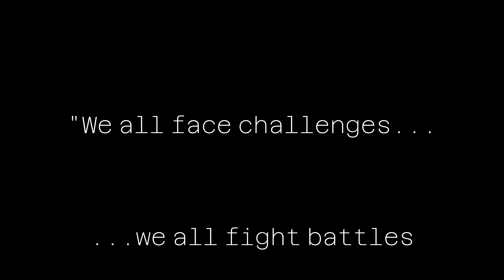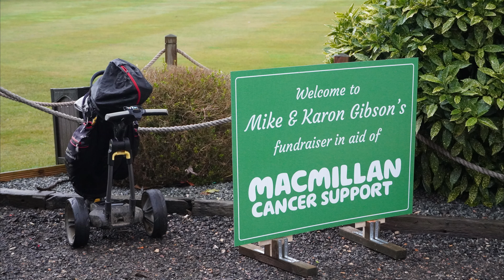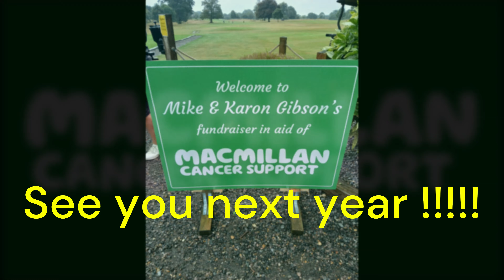Macmillan Charity Day 2024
The story of our Macmillan Fundraiser 2024